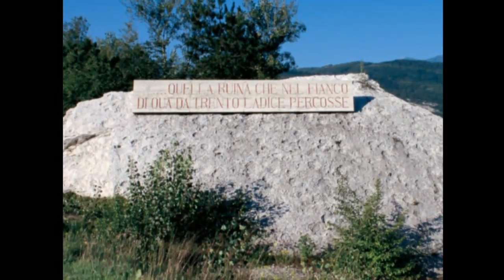La Divina Commedia in HD - LUOGHI: il settimo cerchio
Il capolavoro di Dante Alighieri IN ANIMAZIONE 3D!
In questo video approfondiamo il settimo cerchio
Gli autori dell'opera audiovisiva, pubblicata da DeAgostini, sono Paolo Parlavecchia, Gualtiero e Roberto Carraro